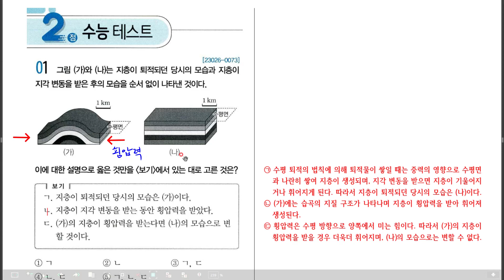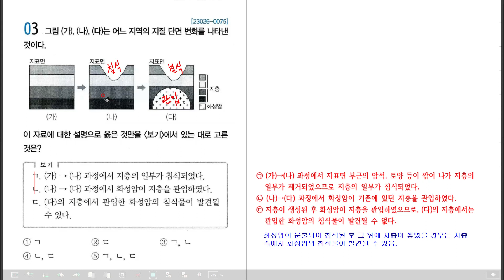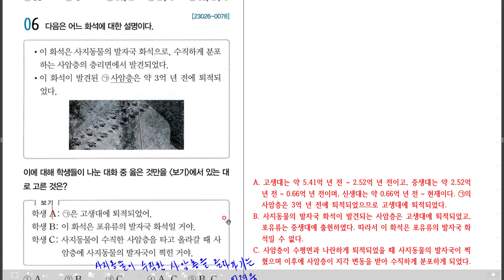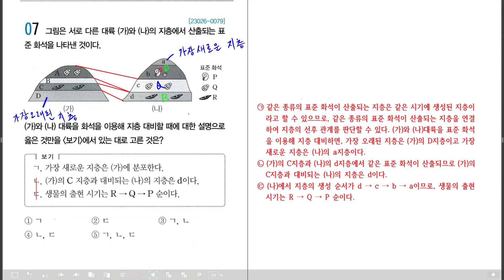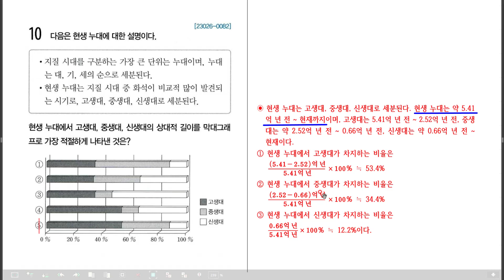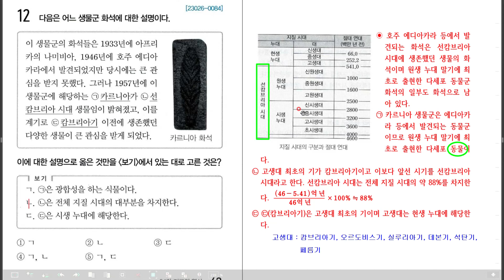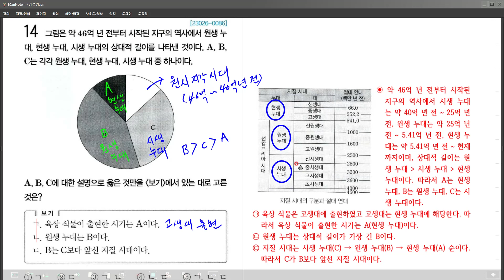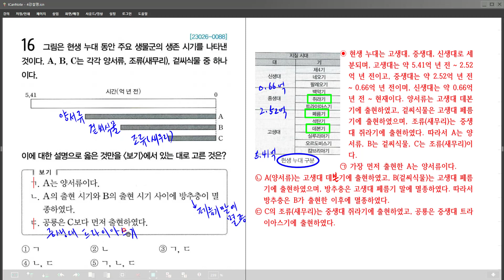2024학년도 수능특강 지구과학1 제4강 2점 수능테스트 문제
2024학년도 수능특강 지구과학1 제4강 2점 수능테스트 문제를 자세하게 풀이하여 올립니다. 감사합니다.